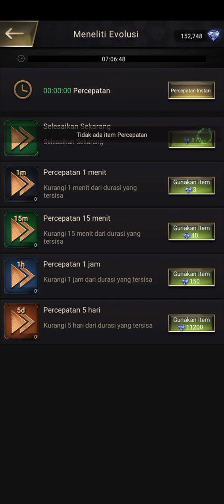The Ants: Underground Empire Penjelasan 2 Bangunan baru Buff +100% Attack, defense,dan +40% Health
Channel Youtube Gaming Strategy Online Android.
Hiburan bermain Beragam jenis game dengan Tips & Trick buat kalian biar saingan dengan para sultan!